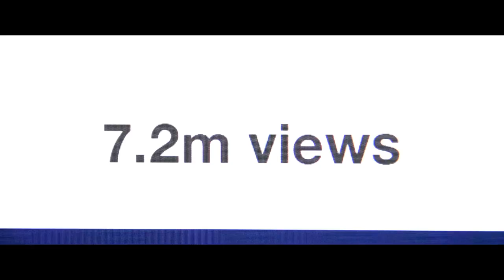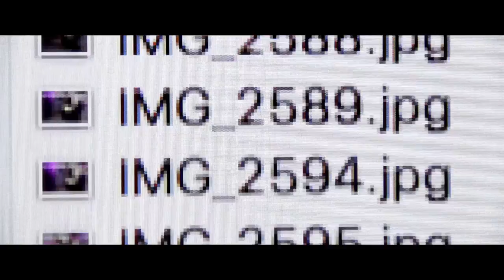Assassination Nation | redband trailer - Universal Pictures